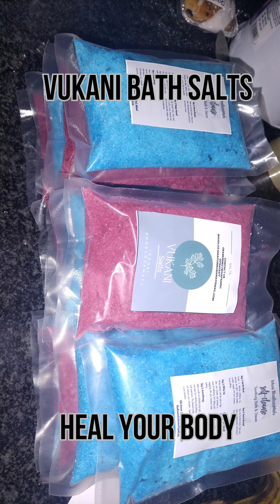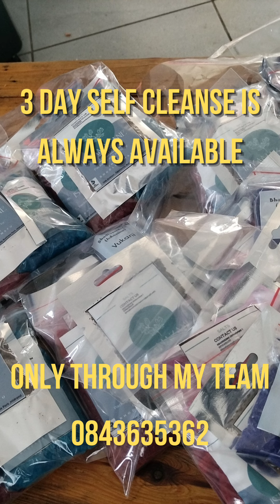What we do